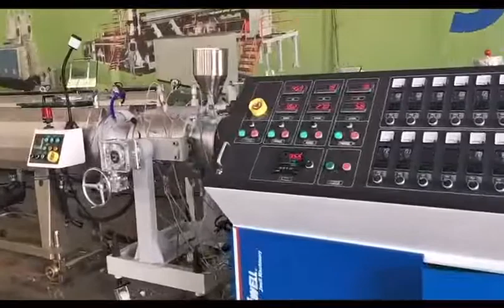JWELL PVC 160 pipe line for middle east customer--JwellExtrusion